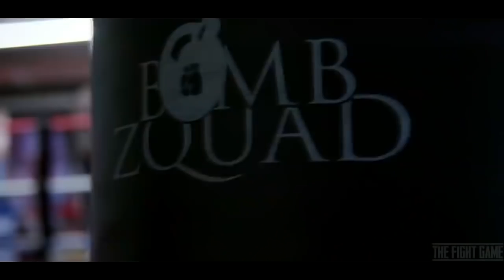Deontey Wilder VS Tyson Fury Деонтей Уайлдер против Тайсона Фьюри Этот бой нельзя пропустить